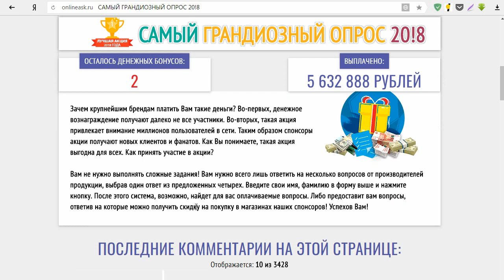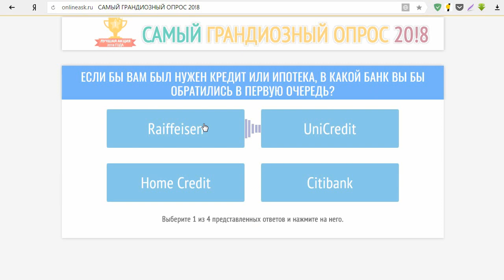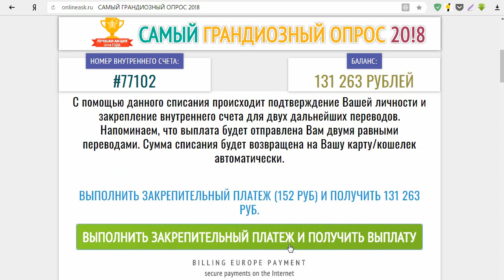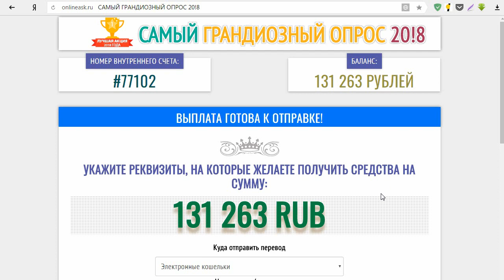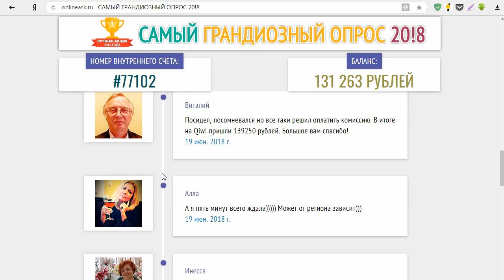Самый грандиозный опрос 20!8 с onlineask.ru даст вам от 75000 рублей через 5 минут? Честный отзыв.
На мошенническом сайте onlineask.ru проводится Самый грандиозный опрос 20!8 от крупных спонсоров, которые видимо не пожелали себя раскрывать, так как на сайте нет ни одного названия компании или логотипа того, кто мог бы оплачивать от 75000  рублей всем посетителям сайта. Хотя на самом деле никто здесь ничего не выплачивает. Смотрите наш обзор и не попадайтесь на этот лохотрон!